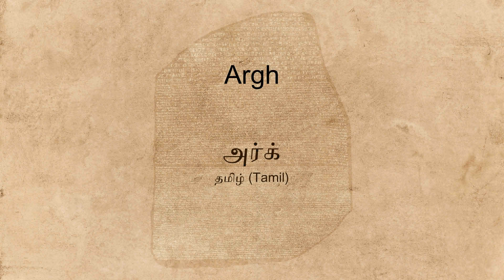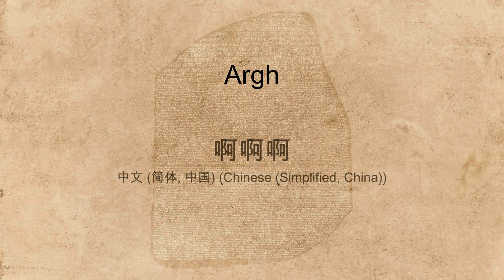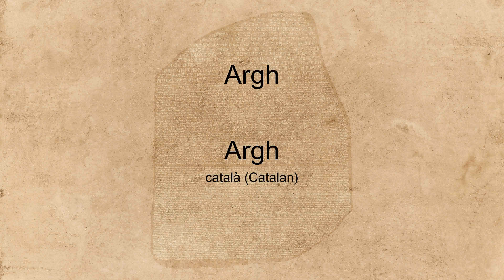"Argh" spoken in many languages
Hear the word "Argh" spoken in many different languages.